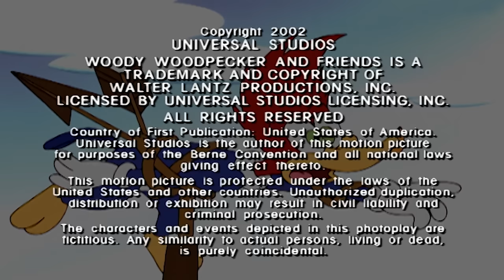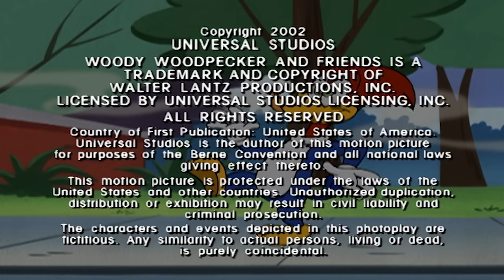Woody the Babysitter | Woody Woodpecker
Woody wants to nap in peace but Ms. Meany makes him baby-sit her niece.